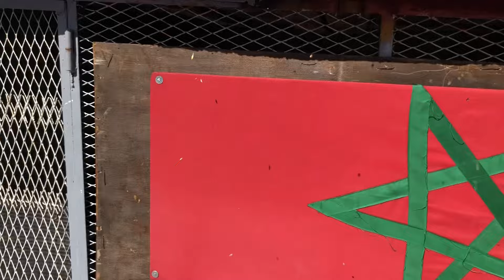تباعت الجويجة باتت ماصبحت توفي الديك فانطام